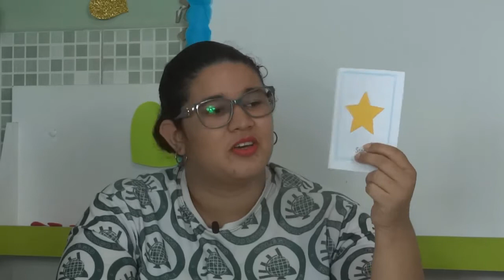INFANTIL 3 - 28/07/2020